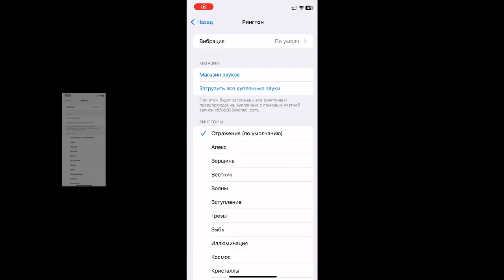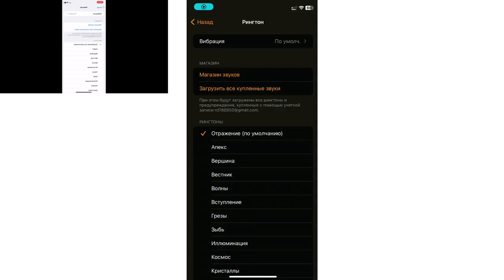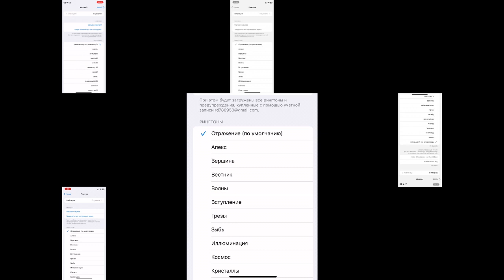iOS 12-16 Ringtone Sparta Remix Veg TheKantapapa Judia